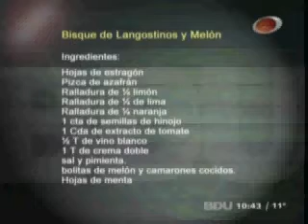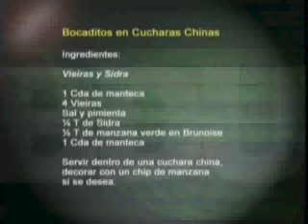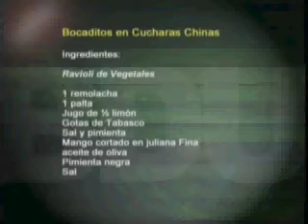Aperitivos en cucharas chinas - Ignacio Reborati y Pablo Lizardi - Cocinando@BDU